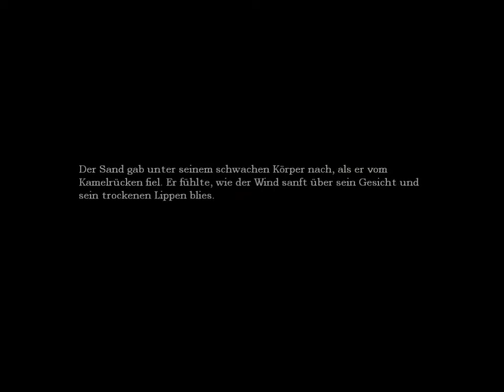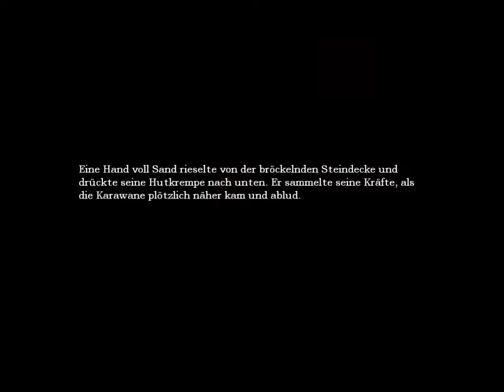Let's Play Amnesia [german,blind]#4 Feindkontakt?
Entwickler:Frictional Games
Release: 2010;
Genre: Survival Horror